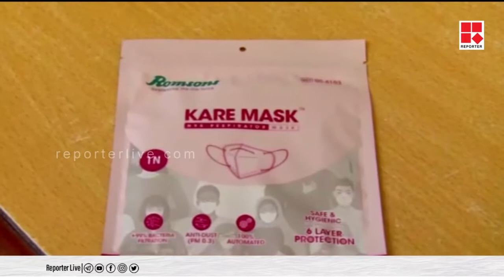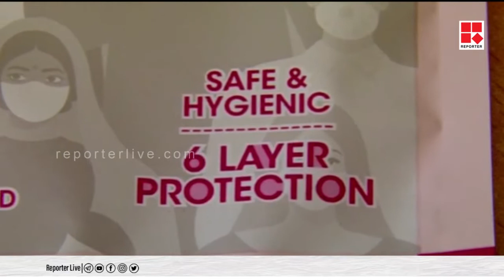കോവിഡ് സാഹചര്യം മുതലെടുത്ത് വ്യാജ എൻ.95 മാസ്ക്ക് വിൽപ്പന